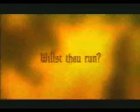Zelda 64 - Ocarina Of Time Movie Trailer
Nintendo
Found Video: Kevin Schreckengost